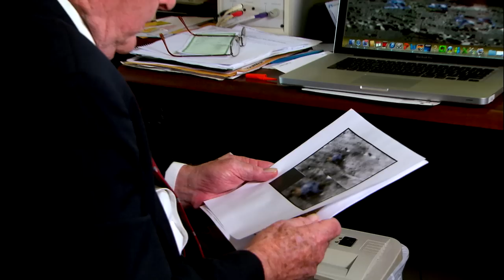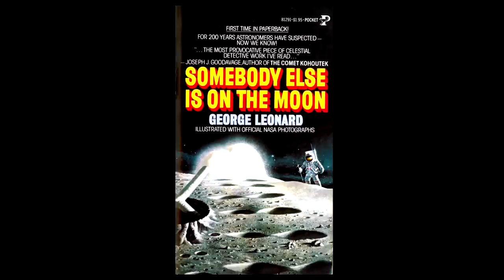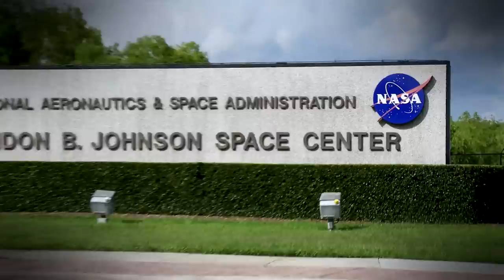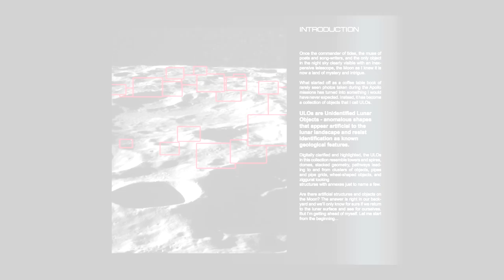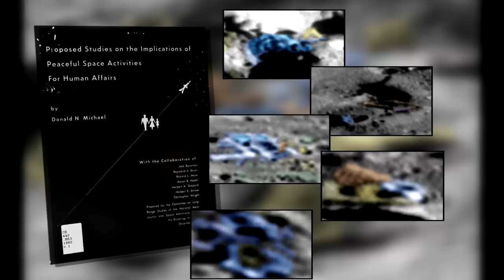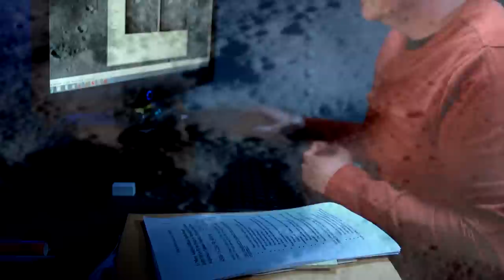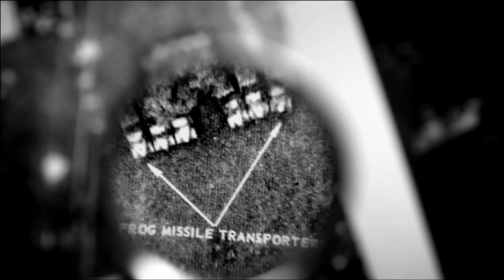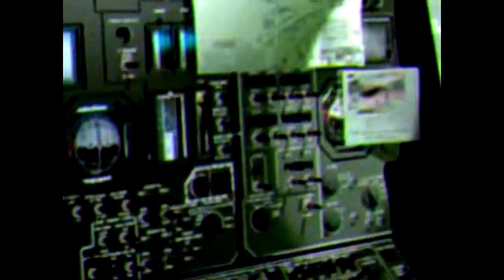Aliens On The Moon: The Truth Exposed | Full Documentary | Absolute Sci-Fi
An alternative take on the 1969 lunar landing. This documentary explores what the astronauts of the Apollo 11 Mission encountered on the lunar surface and analyses never-before-aired NASA footage that suggests the Moon is being used as a secret base. What are these unidentifiable objects in these photographs of the moon? Are they aliens and their secret bases or something else?

Aliens On The Moon: The Truth Exposed [2014]